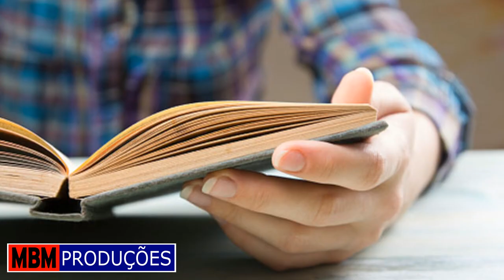HÁBITOS INFELIZES [PEDRO BANDEIRA] - MARCIANO MEDEIROS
O Poeta Marciano Medeiros declama "Hábitos Infelizes" do Poeta Pedro Bandeira, residente em Juazeiro do Norte/CE.

Vídeo contém música da Biblioteca de Áudio do YouTube:

Dance of the Mammoths